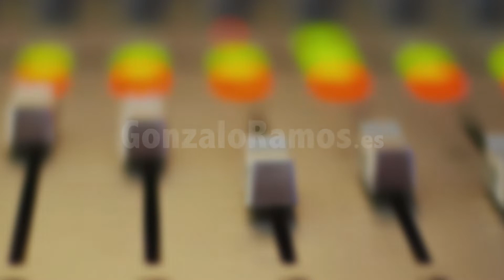Testimonial - Jairo Hofer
Cursos de Sonido Profesional, Grabación y Mezcla de Gonzalo Ramos.
Músico chileno de destacada trayectoria profesional. Actualmente partiticipa con mucho éxito en el programa de televisión, The Voice.